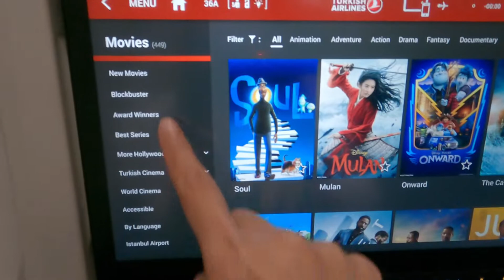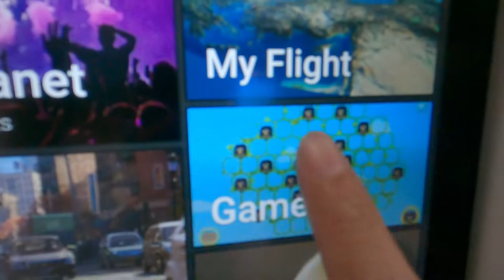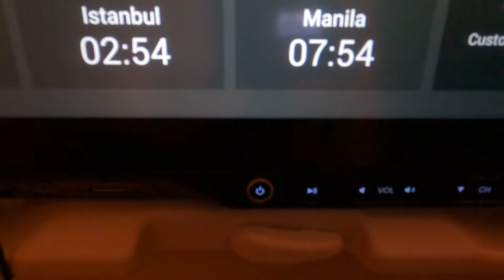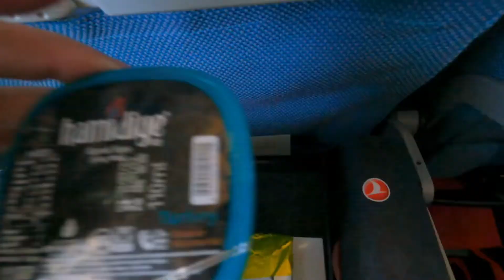CEBU TO MANILA TO LONDON 2021 I TURKISH AIRLINES I ROAD TO UKRN